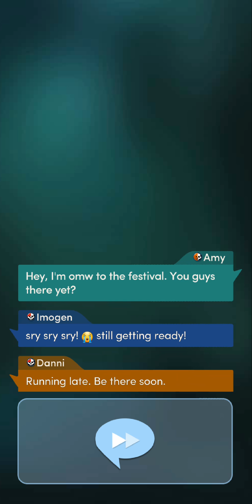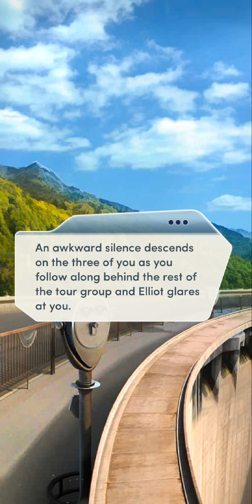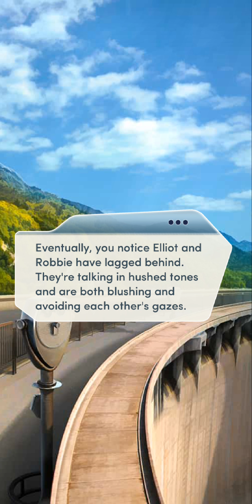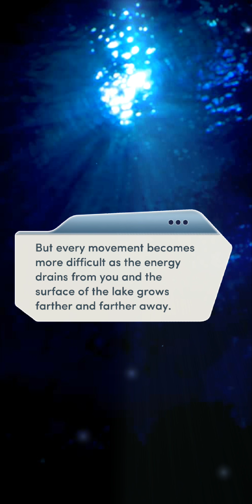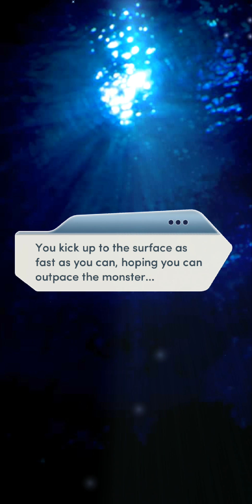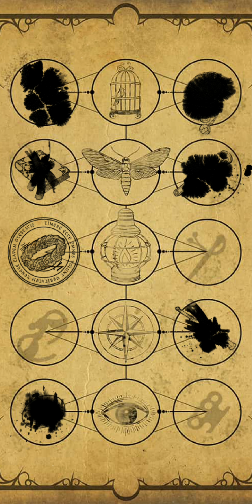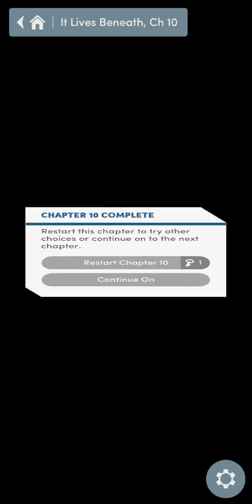It Lives Beneath CH 10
This game revolves heavily on choices you make, they can improve or decrease nerve for your character and your characters friends. It is set in the same world as It Lives In The Woods so you might see some old faces. Enjoy ♡